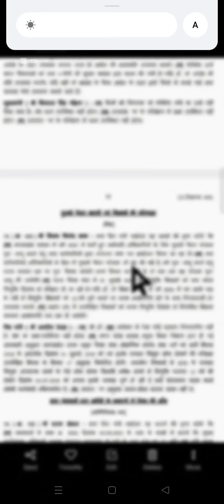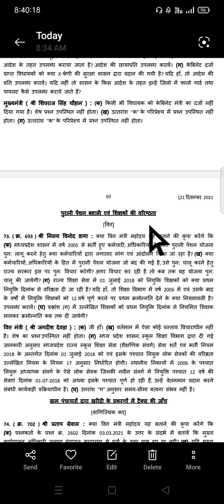पुरानी पेंशन और शिक्षकों की वरिष्ठता के संबंध में,विधानसभा प्रश्न का उत्तर जाने🙏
पुरानी पेंशन और शिक्षकों की वरिष्ठता के संबंध में,विधानसभा प्रश्न का उत्तर जाने🙏mk education chenal eductionportal mkedcation education mkedcation